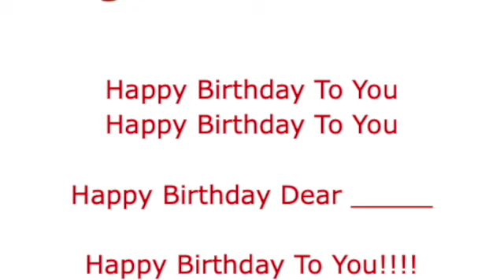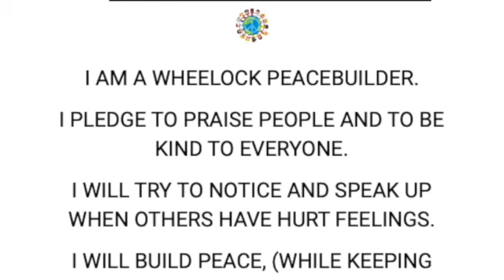March 3, 2022 Wheelock School Morning Announcements SD 480p